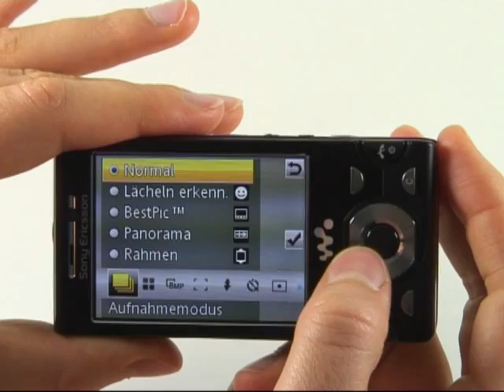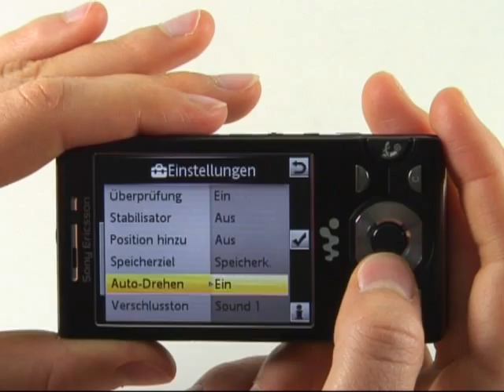Sony-Ericsson W995 Test Kamera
Sony-Ericsson W 995: Die Redaktion von handy-mc.de testet die Kamera des Sony Ericsson W995. Weitere Videos zu diesem Handy mit dem vollständigen Testbericht auf handy-mc.de